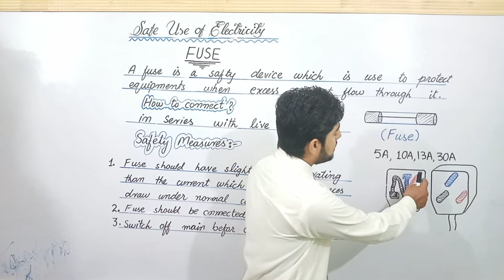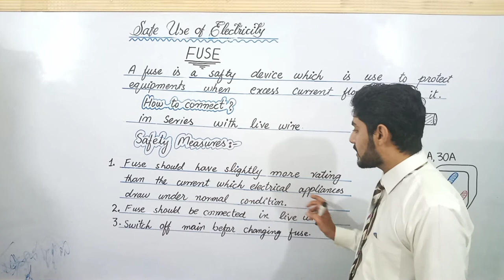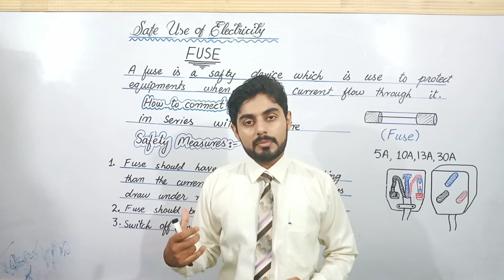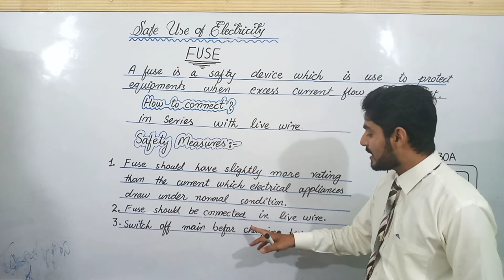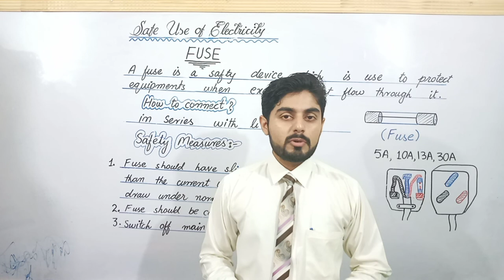Fuse class 10 | 10th class physics | safe use of electricity | punjab, federal, kpk, balochistan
Fuse 10th class physics chapter 14 | 10th physics chapter 14 safe use of electricity | urdu / hindi
14.14 SAFE USE OF ELECTRICITY IN HOMES
In order to protect persons, devices and property from the
hazards of electricity there is a need of extensive safety
measures in household electricity. Take much care to use
fuses and circuit breakers in an electric circuit as safety
devices. They prevent circuit overloads that can occur when
too many appliances are turned ON at the same time or when
a short circuit occurs in one appliance.
Fuse
A fuse is a safety device that is connected in series with the
livewire in the circuit to protect the equipments when excess
current flows. It is short and thin piece of metal wire that
melts when large current passes through it. If a large, unsafe
current passes through the circuit, the fuse melts and breaks
the circuit before the wires become very hot and cause fire.
Fuses are normally rated as 5 A, 10 A, 13 A,30 A, etc. Different
types of fuses are shown in Fig.14.18.
Following safety measures should be taken while using fuses
in household electrical circuits:
(i) Fuses to be used should have slightly more rating than the
current which the electrical appliance will draw under
normal conditions. For example, for a lightning circuit choose
a 5 A fuse as the current drawn by each lamp is very small
(about 0.4 A for a 100 W lamp). In such circuit, 10 lamps of
100 W can be safely used as the total current drawn is only 4 A
which can be calculated using the formula P = VI.
Fig. 14 .18: Different types of fuses
Identifying Circuit
Components
CURRENT ELECTRICITy

(ii) Fuses should be connected in the livewire so that the
appliance will not operate after the fuse has blown.
(iii) Switch OFF the main before changing any fuse.
Circuit Breaker
The circuit breaker (Fig. 14.19) acts as a safety device in the
same way as a fuse. It disconnects the supply automatically if
current exceeds the normal value. When the normal current
passes through the livewire the electromagnet is not strong
enough to separate the contacts. If something goes wrong
with the appliance and large current flows through the
livewire, the electromagnet will attract the iron strip to
separate the contacts and break the circuit (Fig. 14.20). The
spring then keeps the contacts apart. After the fault is
repaired, the contacts can then be pushed back together by
pressing a button on the outside of the circuit breaker box.
Earthwire
Sometimes, even the fuse cannot capture the high currents
coming from the livewire into the household appliance.
Earthing further protects the user from electric shock by
connecting the metal casing of the appliance to Earth (a wired
connection to the bare ground). Many electrical appliances
have metal cases, including cookers, washing machines and
refrigerators. The Earthwire provides a safe route for the
current to flow through, if the livewire touches the casing
(Fig.14.21). We will get an electric shock if the livewire inside an
appliance comes loose and touches the metal casing.
Dear students you have heard some terns like fuse in hindi, fuse in urdu, fuse 10th physics, 10 class physics fuse and 10th physics chapter 14 safe use of electricity.

1. 10th class physics chapter 14 fuse
2. 10th class physics chapter 14 safe use of electricity
3.